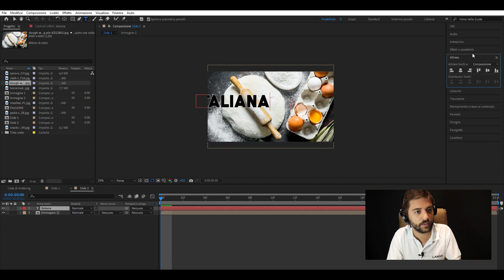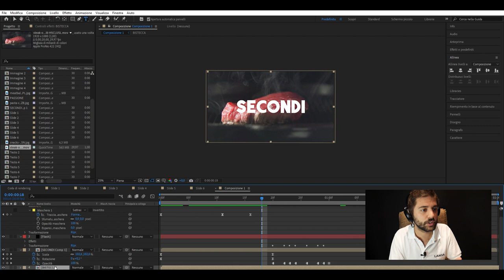Local Flavor Unleashed: Crafting an Effective Typographic Video for Promotion